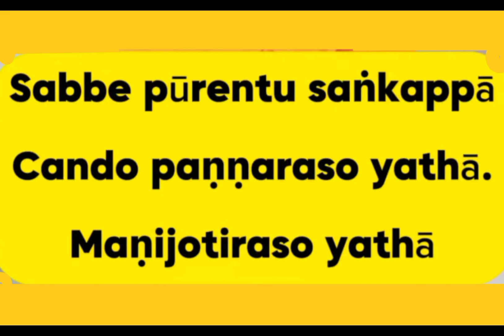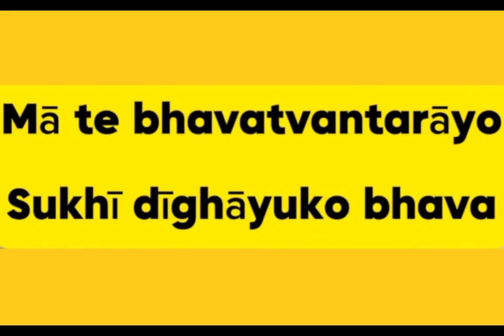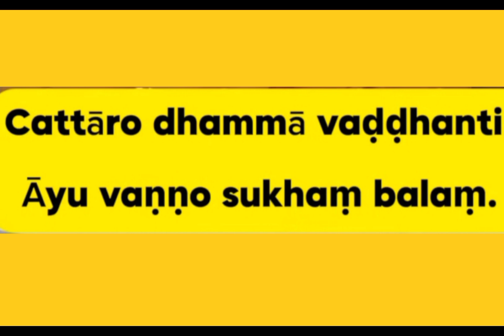ANUMODANĀRAMBHAGATHA - KỆ TÙY HỶ CÔNG ĐỨC , KINH CHÚC PHÚC , PHẬT GIÁO NGUYÊN THỦY - PALI CHANTING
ANUMODANĀRAMBHAGATHA
KỆ TÙY HỶ CÔNG ĐỨC - TRÍCH TRONG KINH CHÚC PHÚC
PHẬT GIÁO NGUYÊN THỦY

Yathā vārivahā pūrā,
Paripūrenti sāgaram.
Các con đường nước đầy đủ, nhứt là sông và rạch làm cho biển được đầy đủ, cũng như sự bố thí mà thí chủ đã làm trong lúc hiện tại đây,
Evameva ito dinnam,
Petānam upakappati.
Cầu xin cho đặng kết quả đến những người đã quá vãng.
Icchitam patthitam tumham,
Khippameva samijjhatu.
Cầu xin các quả lành mà người đã mong mỏi, cho được mau thành tựu kịp thời đến người.
Sabbe purentu sankappā.
Cầu xin những sự suy xét chơn chánh cho được tròn đủ đến người.
Cando pannaraso yathā.
Như trăng trong ngày Rằm.
Manijotiraso yathā.
(Bằng chẳng vậy) cũng như ngọc Ma-ni chiếu sáng rỡ ràng là ngọc quý báu, có thể làm cho tất cả sự ước ao của người đều được như nguyện.

Sabbitiyo vivajjantu.
Cầu xin cho tất cả sự rủi ro của người đều được xa lánh.
Sabbarogo vinassatu.
Cầu xin cho tất cả tật bịnh của người đều được dứt khỏi.
Mä te bhavatvantarāyo.
Sự tai hại cũng chẳng có đến cho người.
Sukhi dīghāyuko bhava.
Cầu xin cho người được sự an vui trường thọ.

Sabbītiyo vivajjantu.
Sabbarogo vinassatu.
Ma te bhavatvantarãyo.
Sukhi dīghāyuko bhava.
Cầu xin cho người được an vui trường thọ.

Sabbītiyo vivajjantu.
Sabbarogo vinassatu.
Ma te bhavatvantarāyo.
Sukhi dīghāyuko bhava.

Abhivādanasīlissa,
Niccam vuddhāpacāyino,
Cattāro dhammā vaḍḍhanti,
Ayu vanno sukham balam.
Cả 4 Pháp chúc mừng là : Sống lâu, Sắc đẹp, An vui, Sức mạnh, hằng thêm đến người, là người năng nghiêng mình lễ bái, cúng dường đến Tam- Bảo và có lòng tôn kính các bậc tu hành tinh tấn nhứt là bậc trì Giới, và bậc Trưởng lão

SADDHU SADDHU SADDHU